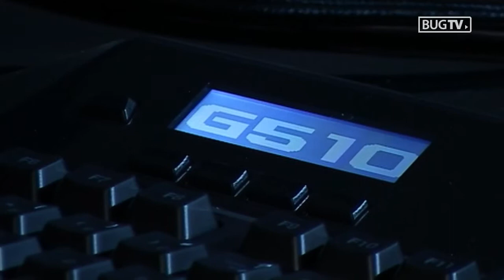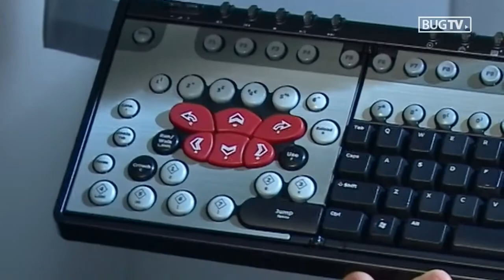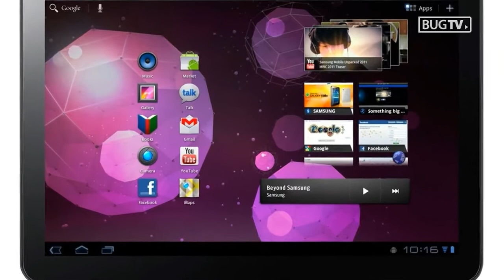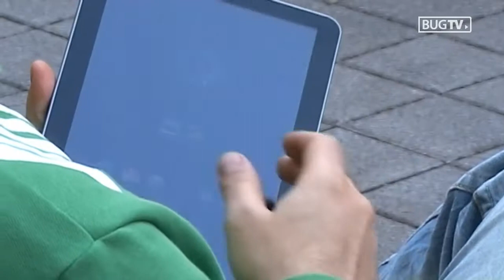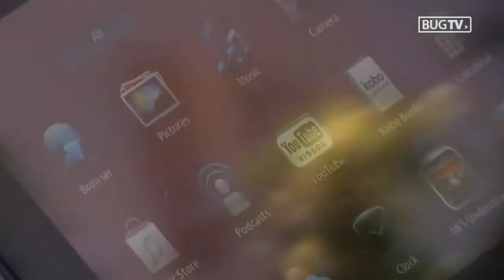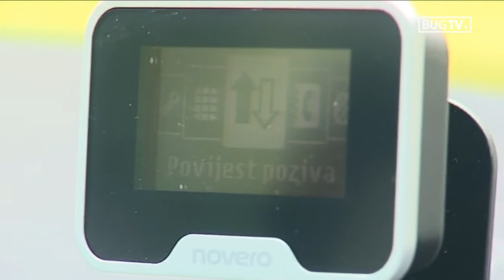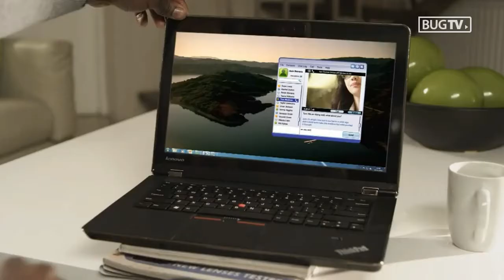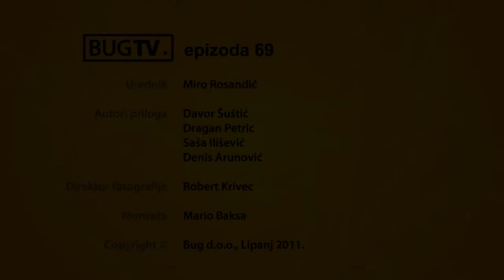BugTV 69 - 6/2011.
BugTV 69, lipanj 2011.